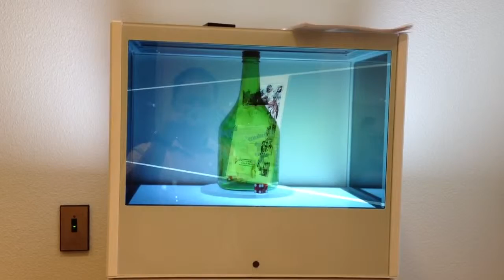Glow Box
Glow Box running a movie created for the DA event.